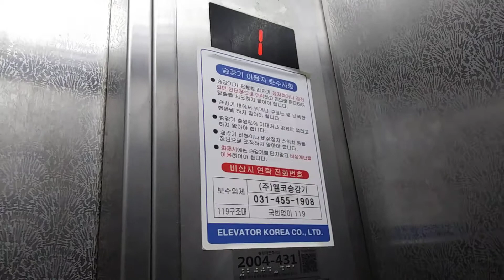경기도 수원시 팔달구 세지로174번길 32-2 (인계동) 효재빌딩 오티스엘리베이터탑사기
4층은 운행 안함
문닫힘장면은 CCTV있어 못했습니다.
1층 CCTV있어 주의하세요.